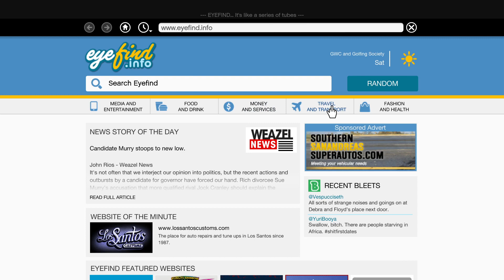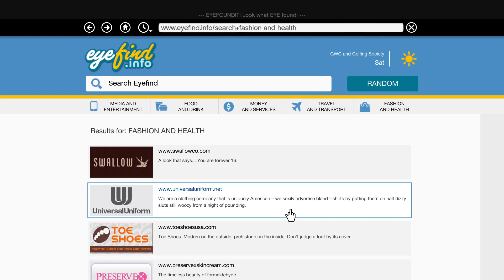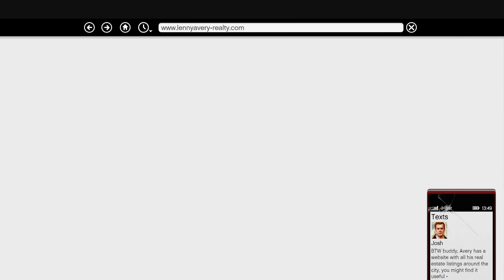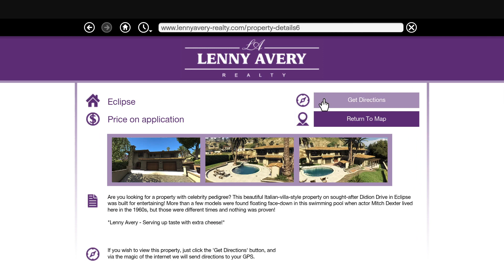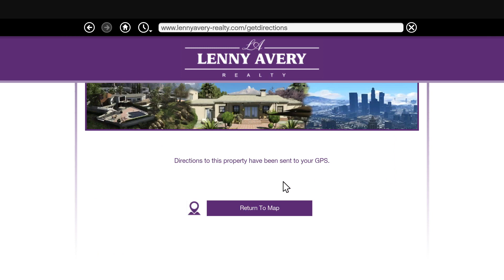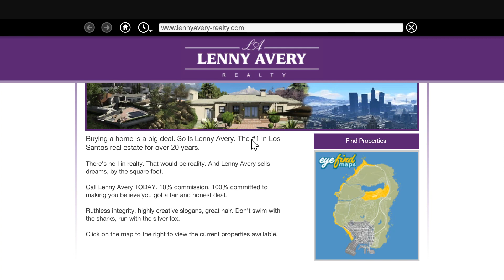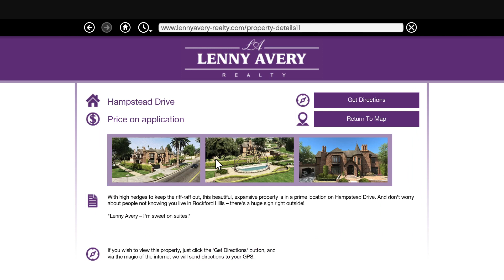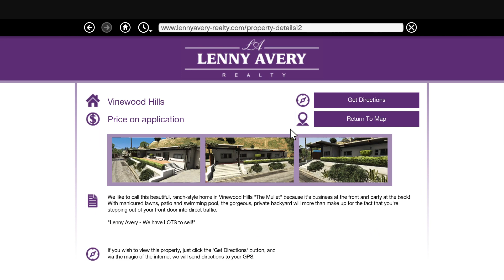Grand Theft Auto V - Part 33